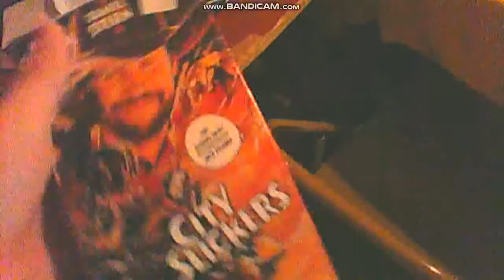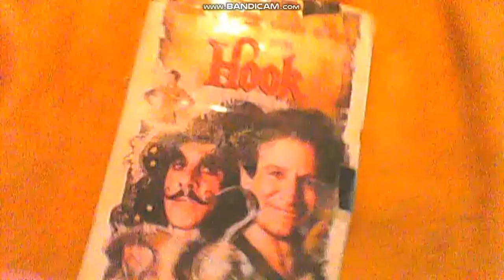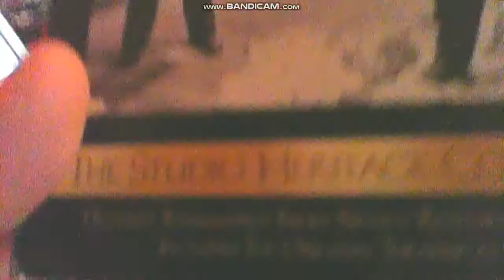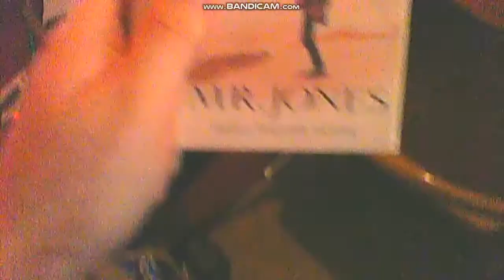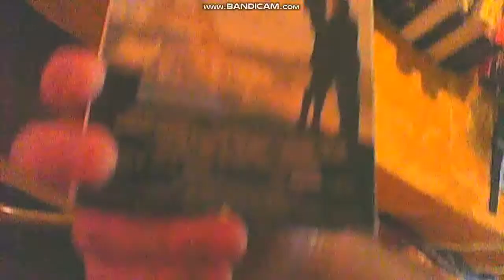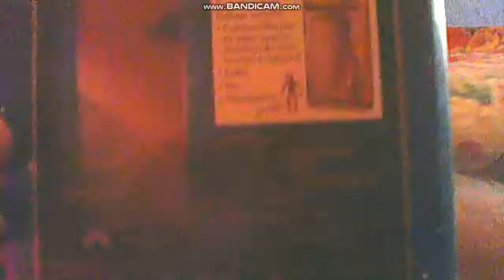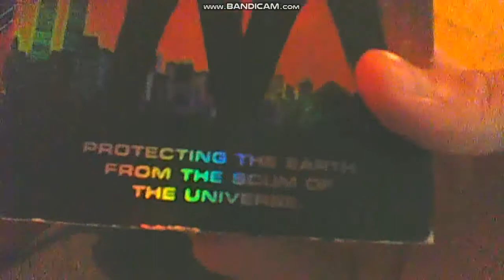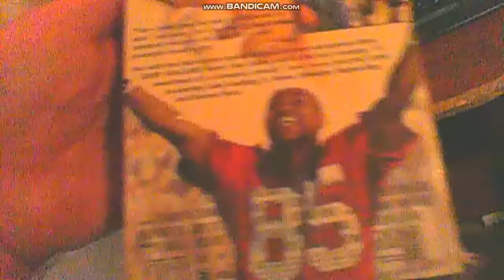My Sony Pictures VHS/DVD Collection - Columbia TriStar, 1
da da da da doo doo doo doo doo doo doo doo doo doo doo doo doo doooooooooooooooooh!